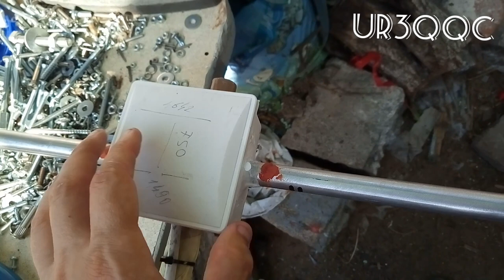Новая антенна яги на 90 МГц и модернизация квадратов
Размеры яги :диаметр вибратора 16 мм длинна 1490 мм .рефлектор диаметр трубки 10 мм длинна 1642 мм .Расстояние между вибратором и рефлектором .750 мм .Антенной очень доволен тем более что надо было добавить на мачту горизонтальную антенну. Квадрат модернизировал так как до этого использовал два куска кабеля и между ними f переходник который оказался ужасным дерьмом.. Как не изолировал я место сочленения кабелей постоянно туда попадала вода и это приводило к окислению оплётки . Поэтому я заменил полностью кабель на цельный кусок и для красоты добавил коробку на сам узел подключения квадратов .